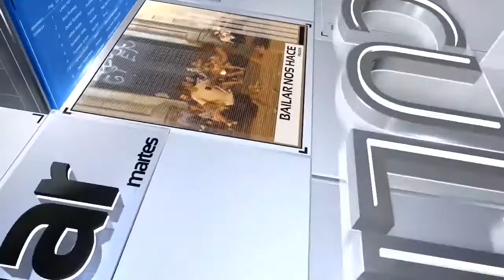MIGUEL ANGEL FLOREZ EXCONGRESISTA DE NORTE DE SANTANDER